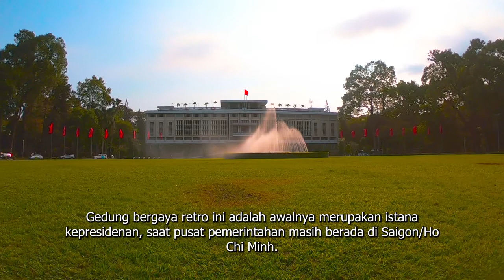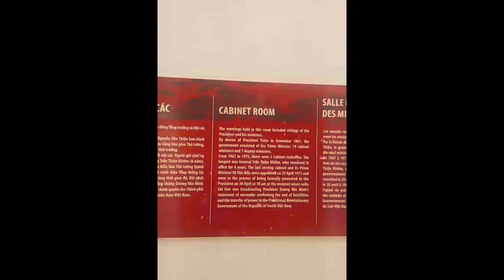[ Vietnam Travel Vlog ] - Ho Chi Minh City Walking Tour: Discover the Heart of Saigon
Traveling in first era of Covid-19 in early March 2020.

Sunrise - AMbient Grand Piano by Pixabay